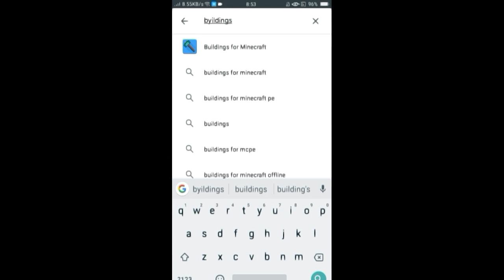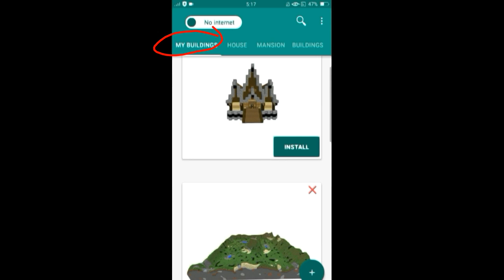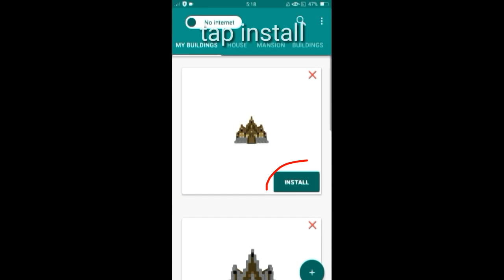How to Copy Buildings To Another World In Minecraft Pocket Edittion